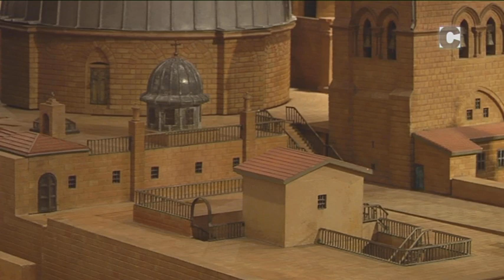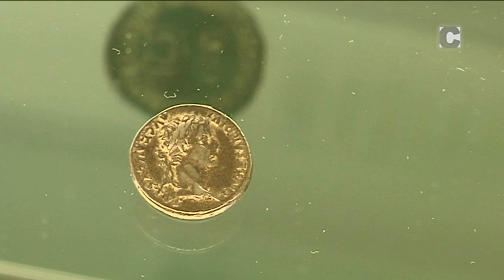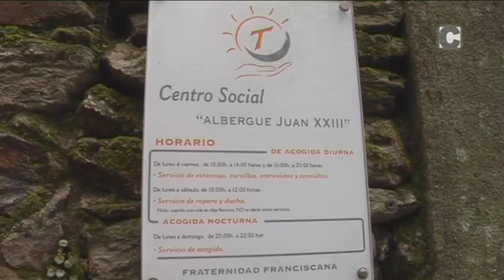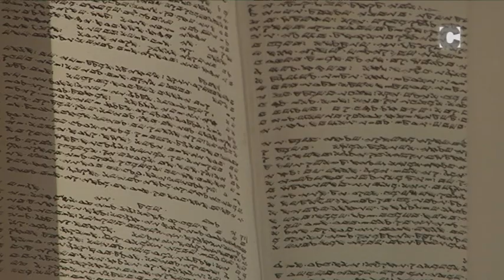Espacio de Arte 15/03/18 (Rori Suárez)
Fátima Otero entrevista al encargado del Museo de Terra Santa Rori Suárez.